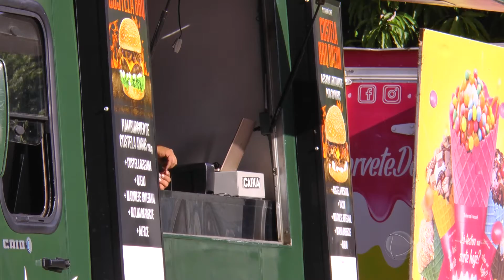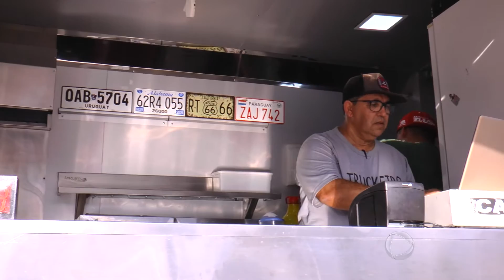ROTINA DO FESTIVAL FOOD TRUCK NA ESTRADA